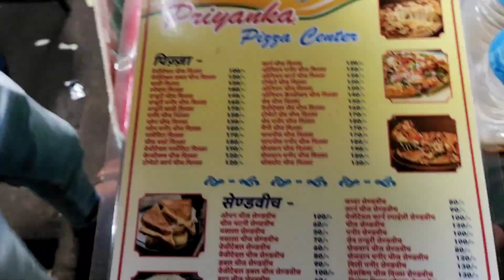Hard Working Indore Lady Preparing & Selling Tasty Maggi & momos || Indore Famous Priyanka Didi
Bhiya. raam kese hai ape sab ummeed kar ta hu ape sab badhiya ho ge meri trha..

Priyanka Didi ka Famous Maggi & Momos
Adress:- Chota Sarafa Indore

Priyanka didi ka famous pasta

Indorii vlogs chenal link:-